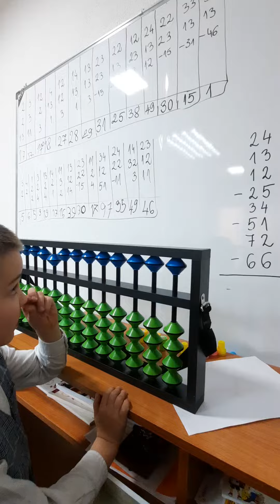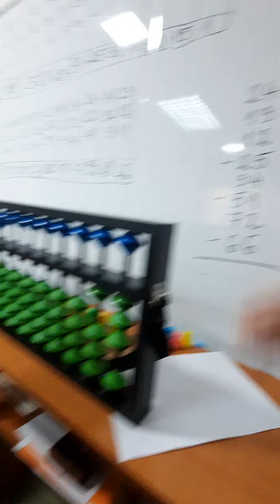Superznalac Jakov(5) - mentalna aritmetika- abakus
Škola matematičko-logičkih vještina za djecu
Franšizni program